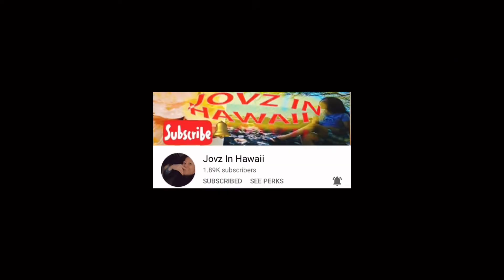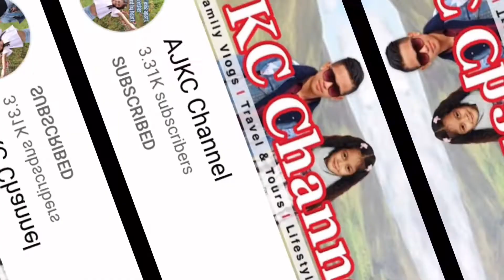Let’s have a tour around the neighborhood/ Christmas lights/ Christmas songs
In this channel, I make COOKING videos. I also do promotions on BEST PRODUCTS and create some TUTORIALS on anything!

**PROMOTIONS**

SIOMAI KING
Just click the link😊⬇️⬇️⬇️

NINJA ION
Just click the link and order 😊⬇️⬇️⬇️